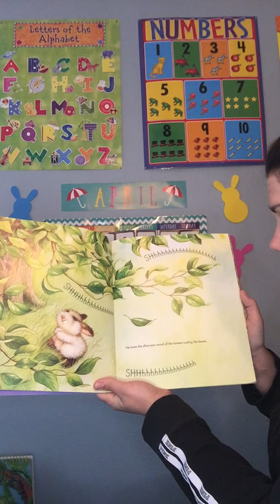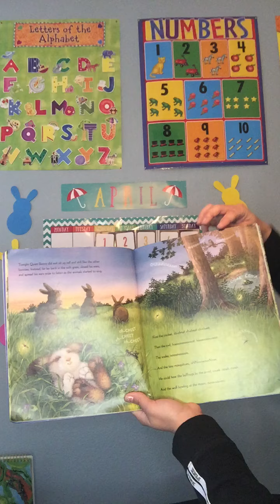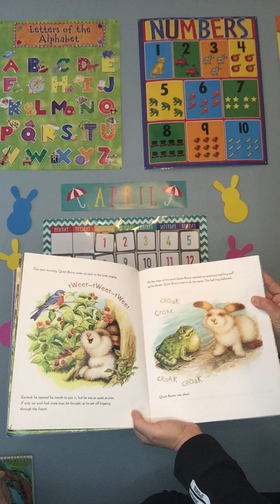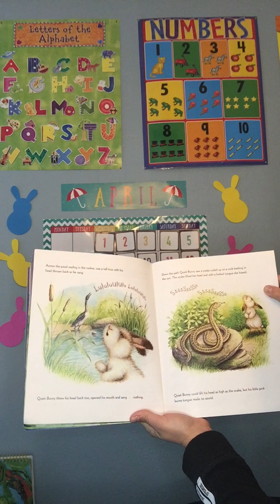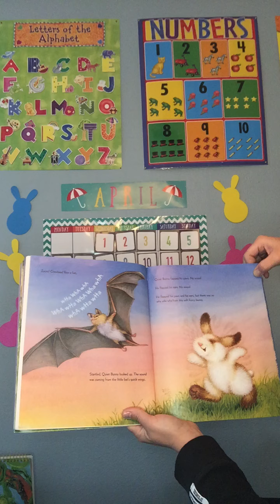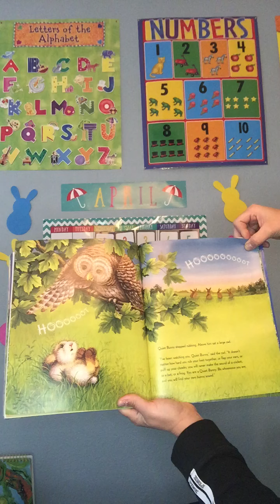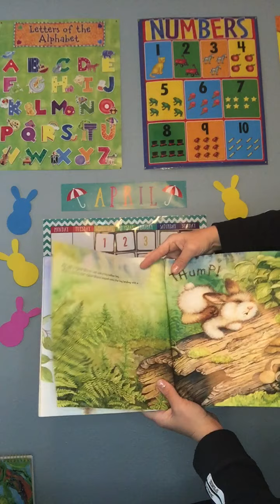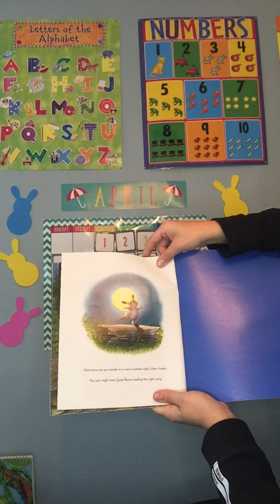Ms.Ashley-Story time- Quiet Bunny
Be whoooooooo you are! bekind to yourself